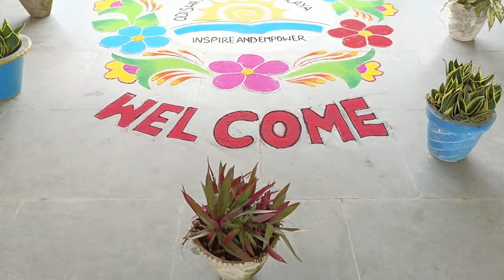OAV HARICHANDANPUR Celebrated Foundation Day 🅂🄿🄰🅁🄺 -2023 on Date- 08.09.2023